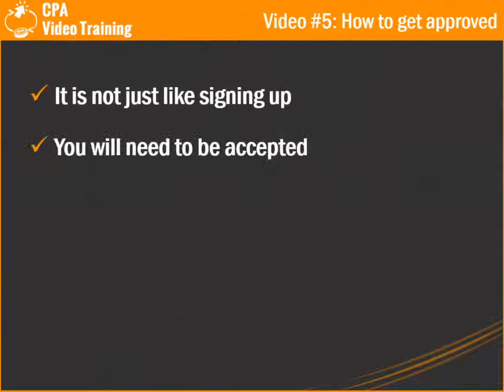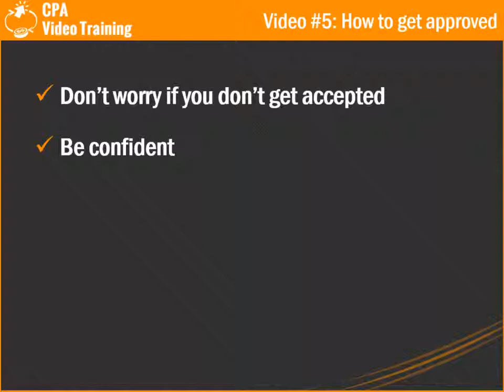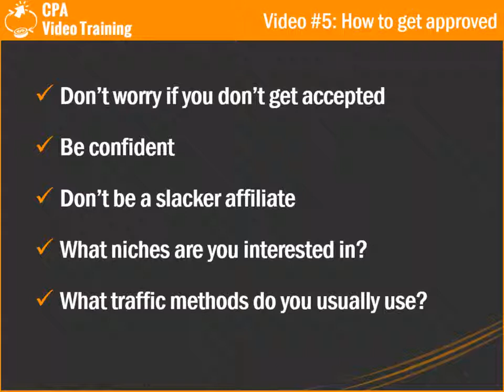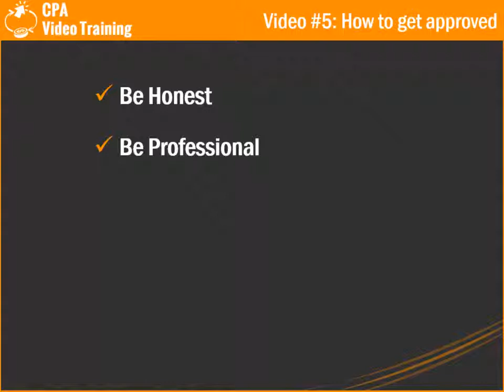22 How to Get Approved on CPA Networks - Learn CPA Marketing